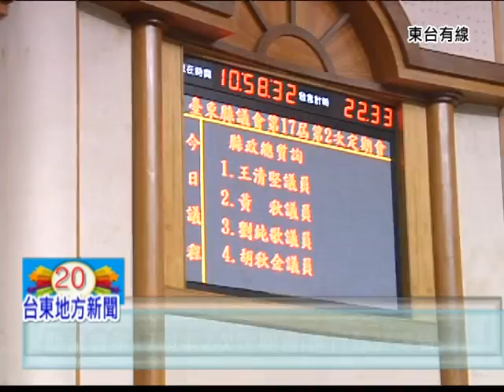1122縣議會第17屆第2次定期會